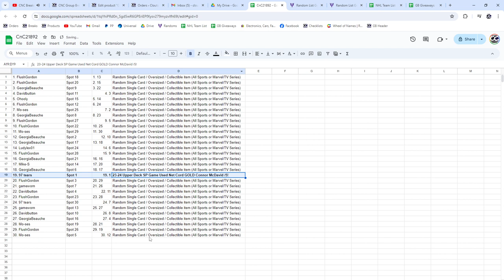CONNOR MCDAVID Net Cord Hockey Chancer Break - CNC GB #21,892